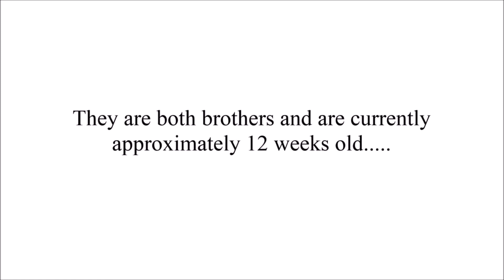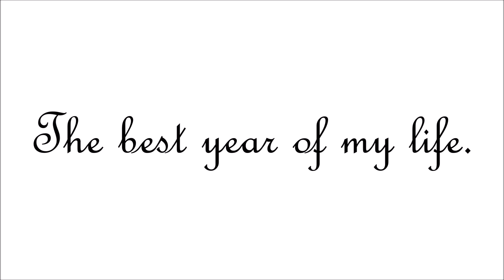My Happiness. / Mikayla Watermelon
I haven't made a video in 3 whole weeks so I thought to post a video that is very personal to me & is cherished by me & my family. I don't know what makes YOU happy, but these little guys (and of course my little Charlee) make me happy.. :)

And of course to the people that did not like this video, please comment down below why you did not like this video and give me some tips on how I can improve? :)
I love ALL of you, whether you like my video or not, I love you because you took the time out of your day to watch my videos! Whether you hate me or not, I still love you!

As SaphiraFashion would say - "Waking up doesn't mean your dreams are over, it means its time to make them come true!" :)

Intro created by Jared Amuso

If you made it to the bottom of this then I would just like to say that you are worth much more than you think. Do what makes YOU happy, not others. And please remember that everything happens for a reason!

SOCIAL MEDIA?

About Me? -

Name? - Mikayla! (or you can call me Mikki)
Age? - Fifteen.
Grade? - Ten.
Editor? - Windows Movie Maker for Windows 8.1